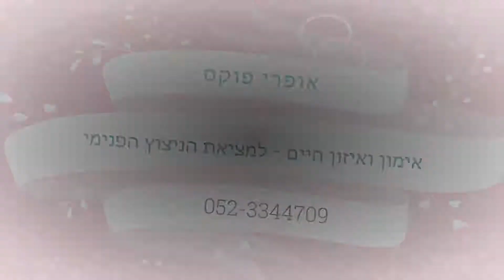טיפים לפרקטיקה רוחנית - טיפ 4 - על האושר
הי אהובים,

הכי משמח בעולם לדבר על האושר מנקודת מבט פשוטה, קלילה ואפשרית.
מקווה מאד שתקבלו ערך מטיפ מס' 4.
מי שפיספס - חפשו את שאר הטיפים בעמוד שלי.

וכמובן, שתפו ונו בלייק אם זה נגע והדהד בכם.

מזכירה שכל תגובה, לייק או שיתוף שלכם נותנים חזרה :)

תשמרו על עצמכם בריאים וחזקים ונתראה בטיפ הבא!

אופרי